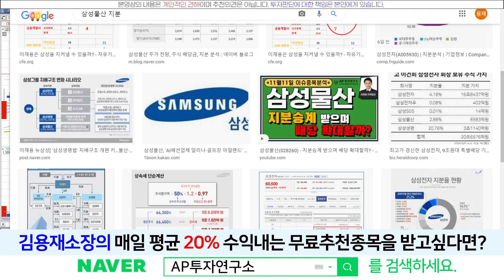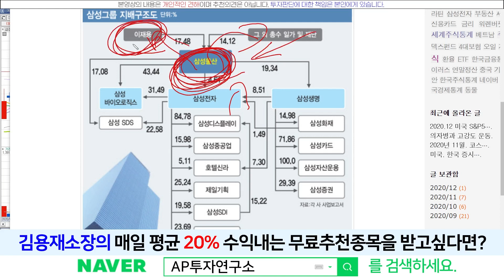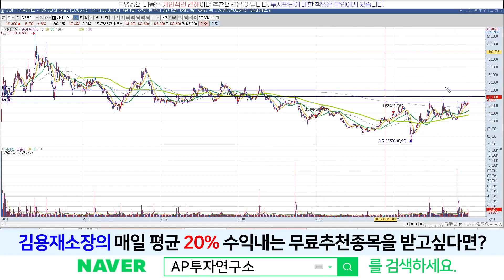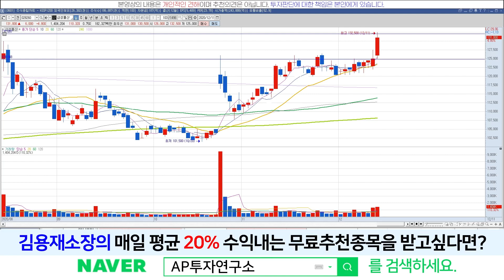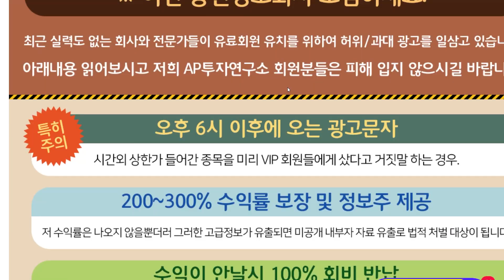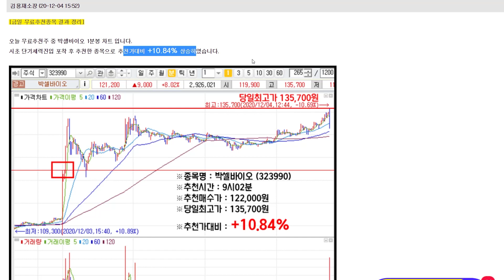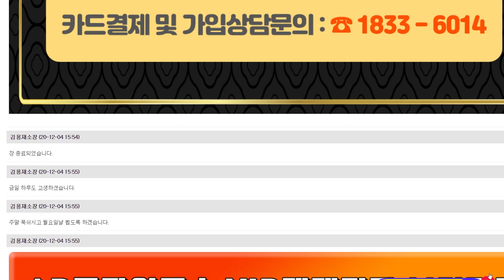삼성물산(028260) - 꾸준히 말씀드린 기대요인들 언제까지 이어갈것인가